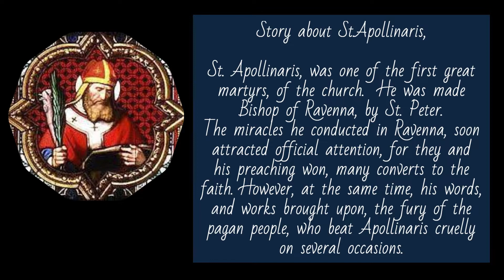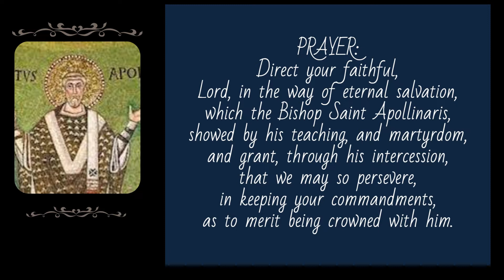PRAYER TO ST. APOLLINARIS BISHOP FEST ON 20TH JULY - Patron of Ravenna OUR DAILY PRAYERS FOR GRACE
Saint Apollinaris' Story

According to tradition, Saint Peter sent Apollinaris to Ravenna, Italy, as its first bishop. His preaching of the Good News was so successful that the pagans there beat him and drove him from the city. He returned, however, and was exiled a second time. After preaching in the area surrounding Ravenna, he entered the city again. After being cruelly tortured, he was put on a ship heading to Greece. Pagans there caused him to be expelled to Italy, where he went to Ravenna for a fourth time. He died from wounds received during a savage beating at Classis, a suburb of Ravenna. A beautiful basilica honoring him was built there in the sixth century.